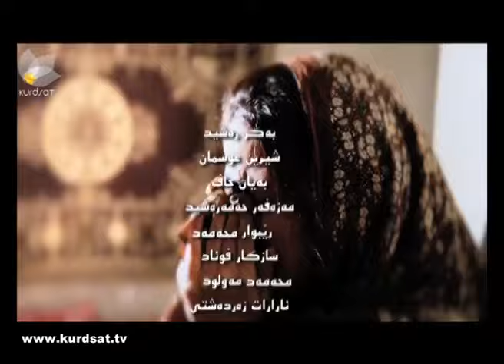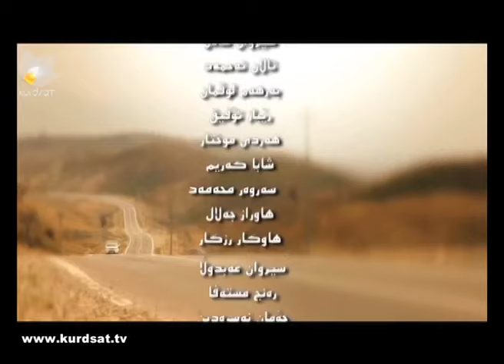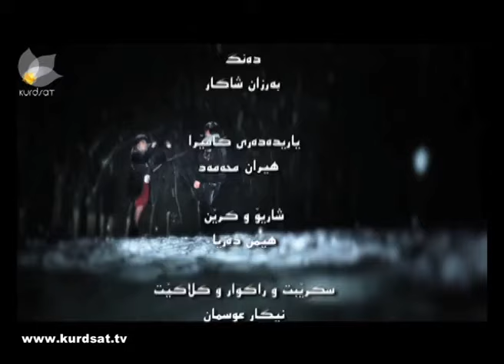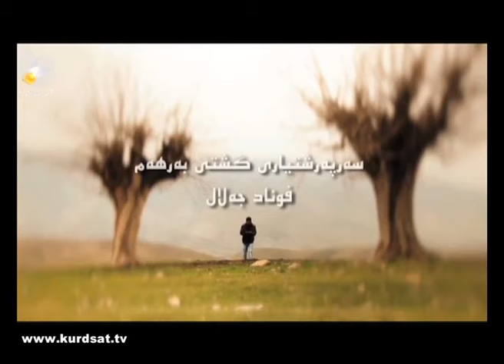Saya - Alqay 9 | سایە - ئەڵقەی ٩